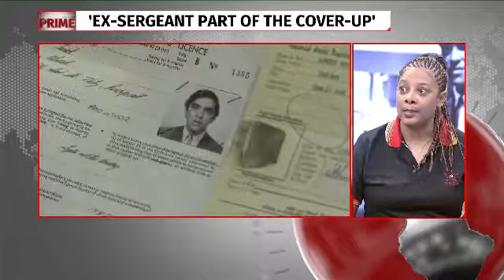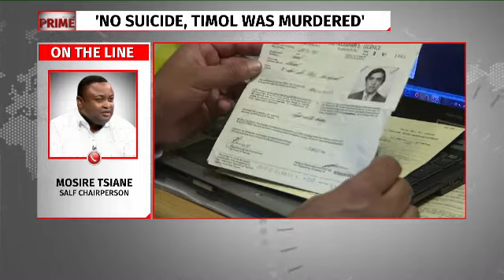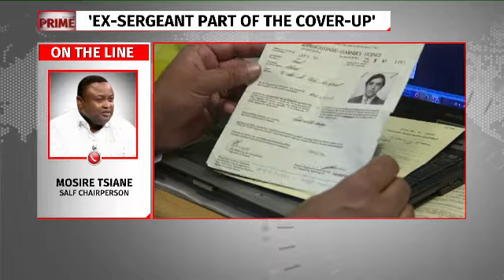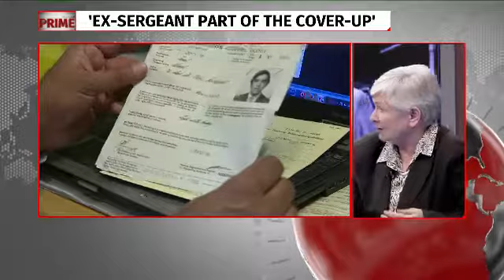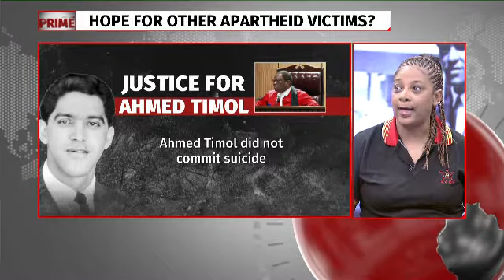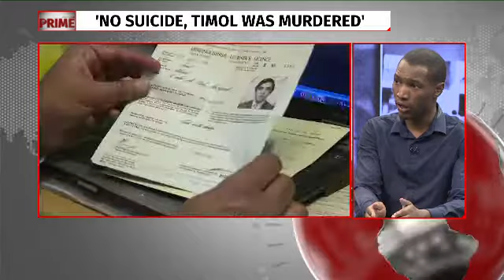Prime discussion: Timol tortured before his death